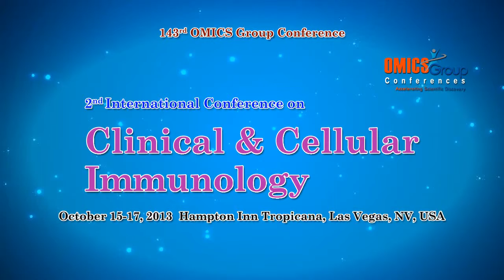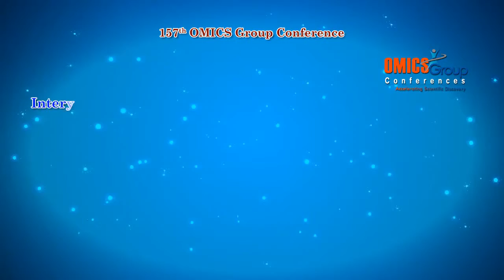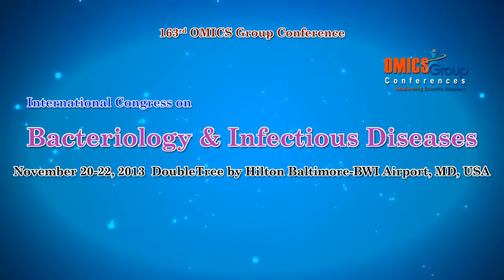OMICS Group Upcoming Conferences of the year 2013 & 2014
OMICS Group has planned a host of international scientific conferences in the coming timeline, which bring together professionals from several disciplines under scientific research. With an addition of global venues and a bigger potential for knowledge-sharing, the meets promise a cutting-edge breakthrough in areas like nanotechnology, genetic engineering, biodiversity, and pharmacogenomics.
Category
Education
License